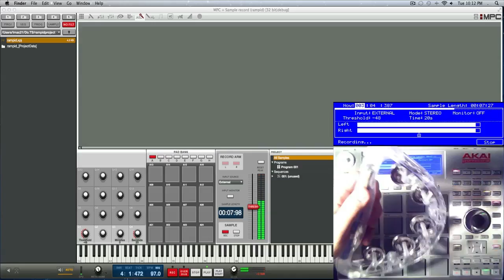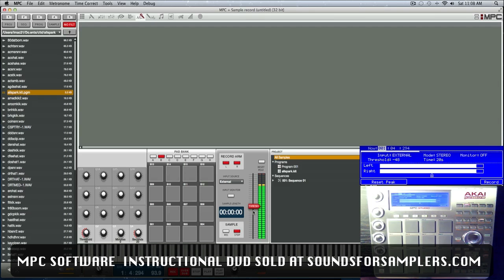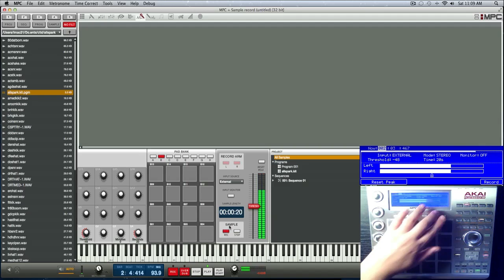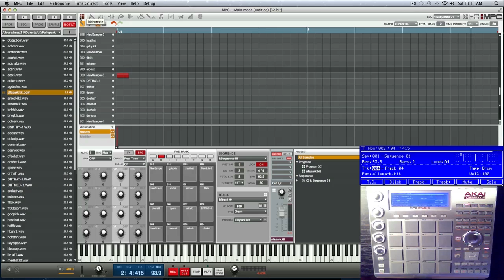MPC Software v1.7 - Direct Record Tutorial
In this video I show you one of my favorite MPC Software features "Direct Record" to record live percussion and voice over my MPC sequence. As well as go over the "Add Start" and "As Triggered" functions of Direct Recording.

Make sure to pick up you copy of our MPC Renaissance / MPC Studio Instructional DVD & and our new MPC Software 1.7 Instructional video

Look no further then for the most comprehensive tutorials on all Akai MPCs ever put together.
For the most useful,in-depth and inspiring Tutorial / Instructional DVDs for your Akai MPC